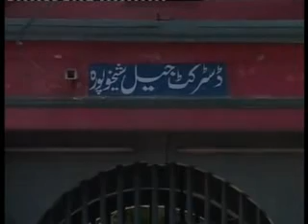1 Governor Punjab Aasia Bibi Press Conference